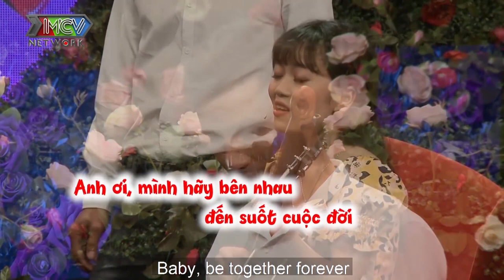Cô giáo mầm non cực baby khiến chàng cơ khí RUN LẨY BẨY đi hẹn hò nói chuyện NUỐT LUÔN LỜI